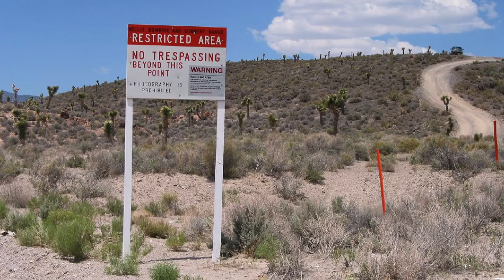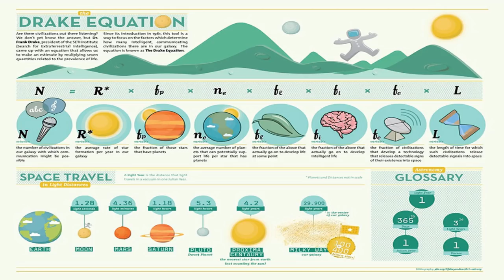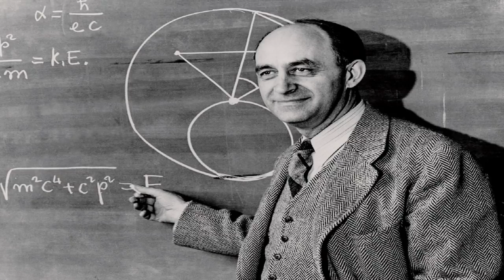Aliens & UFO: Do aliens exist? Truth behind UFO clips, Fermi Paradox, Drake Equation & Great Filter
This video describers about the aliens and UFO, the reality of their existence,  UFO and alien Clips, alien abduction cases, great filter, top UFO sightings, kardashev scale, Fermi paradox and drake equation and also gives answer to common questions like Do aliens really exist? Why couldn't we communicate or establish contacts with them? Did aliens landed on ancient Egypt? Are aliens hidden in Area 51? How are the alien civilizations? Where are all the aliens etc.

Voices from UFO sightings: Priang, Shishir, Ishraq, Fardin Niloy

Video clips are from different sources and movies
The Rise of Artificial Intelligence: Is AI really beneficial for humanity or doom for the mankind

Black hole, White hole and Wormhole Explained as fast as possible

Top 6 certain astronomical events in 21st century & another top 5 events in the future beyond that